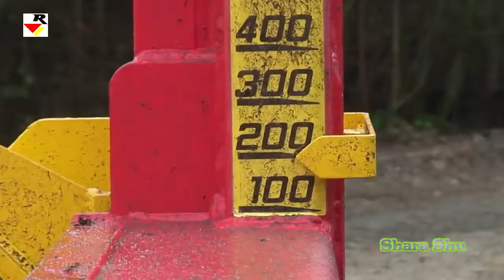Extreme Wood Splitter Modern Machinery Firewood Processing Tree Cutting, Fastest Heavy Wood Machine